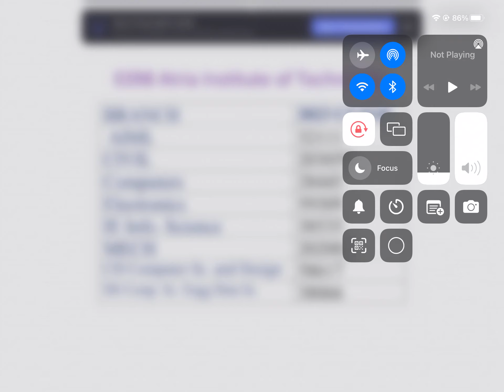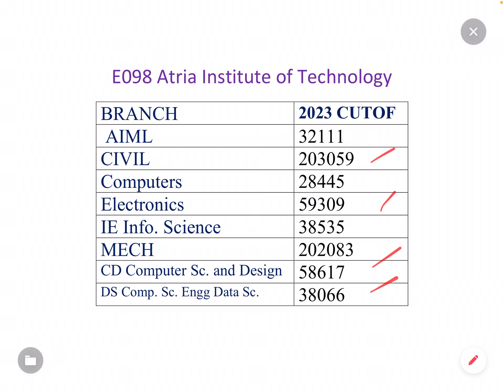ATRIA INSTITUTE OF TECHNOLOGY CET CUTOFF